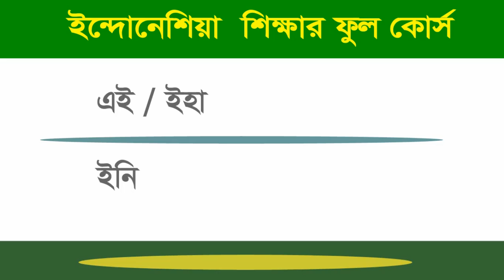ইন্দোনেশিয়ান টু বাংলা - কেন ইন্দো ভাষা শিখব - Spoken Indonesian to Bangla - Learn Indonesia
Here you learn languages.